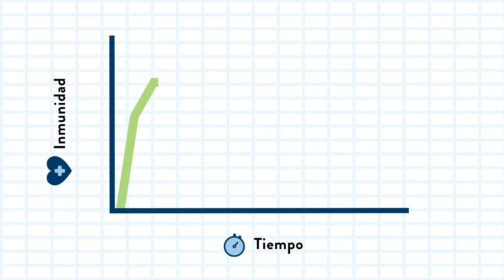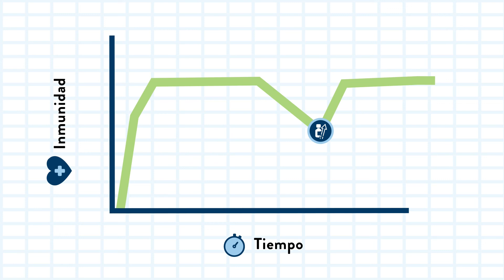¿Qué son las vacunas de refuerzo contra COVID-19? (Spanish)